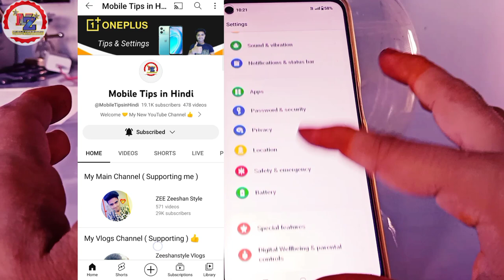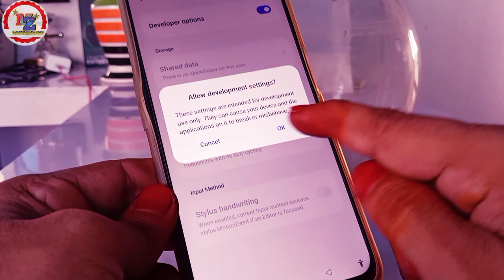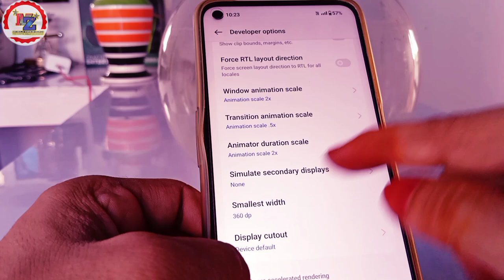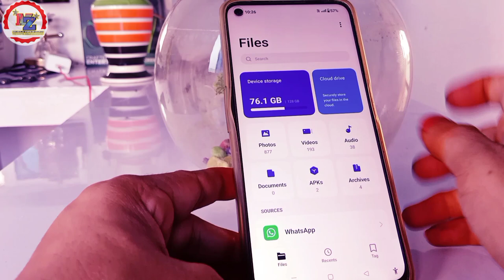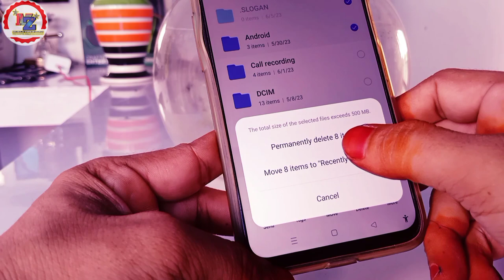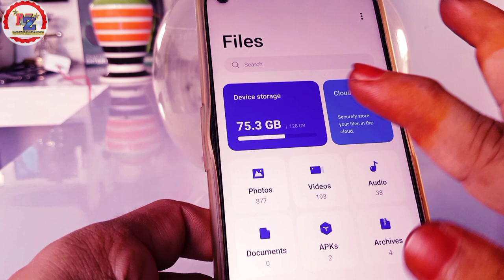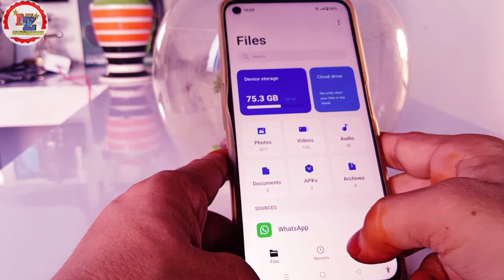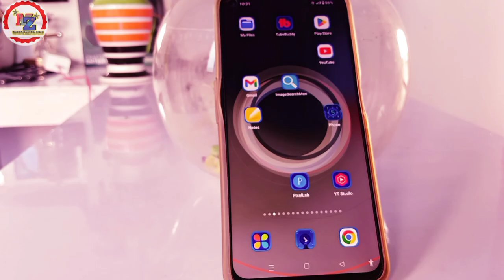Fast ⏩ OnePlus Nord CE 2 Lite 5G 😱 Android phone hang problem solution | Fixed lagging problem 1+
Fast ⏩ OnePlus Nord CE 2 Lite 5G 😱 Android phone hang problem solution | Slow phone ko fast kare
OnePlus, Samsung, Vivo, Realme, Redmi, Poco, Mobile Tips in Hindi

Phone Hanging Problem Solution OnePlus Working Tricks 2023
Mobile Hang Kar Raha hai kaise thik kare
android phone hang problem solution
how to increase internet speed in oneplus nord 2
how to increase net speed in oneplus nord 2
Zeeshan Style
technical boss
android phone
phone hang solution 2023
phone hang hone kaise bachaye
phone hang hone se kaise roke
phone slow chalata hai kya kare
phone hang kar raha hai kya kare
phone hang problem solved
phone hang problem fixed
phone hang kar raha hai to kaise thik kare
phone ko naye jaisa kaise banaye
phone me game slow chal raha hai
Samsung device
Vivo phone hanging problem
Realme Phone hang
New settings OnePlus device 2023
How to use fast OnePlus Nord
Smartphone ko fast kaise kare
Android phone lagging problem
Samsung Laging problem solution

Your Queries 👍

oneplus phone lagging
oneplus lag after update
after android 11 update
freezing fixed after update
oneplus nord gallery hanging
problem
oneplus 2t hanging problem
oneplus nord screen not working
oneplus hanging problem solution
oneplus nord screen freeze
oneplus 7 lag problem
oneplus nord automatic reset
problem
oneplus 7t hang problem
oneplus 6 hang problem
oneplus 5t hanging problem
oneplus 9r lagging issue
oneplus phone lagging